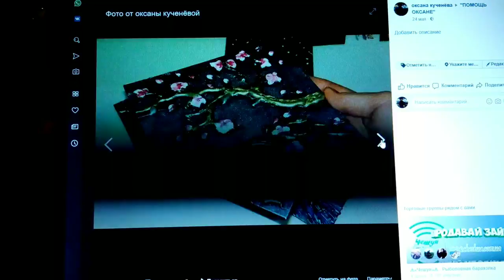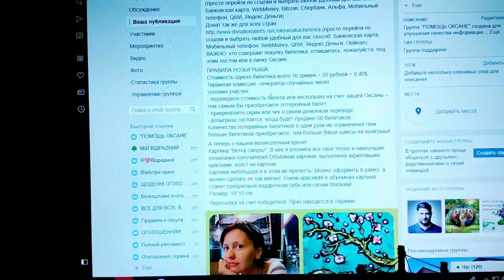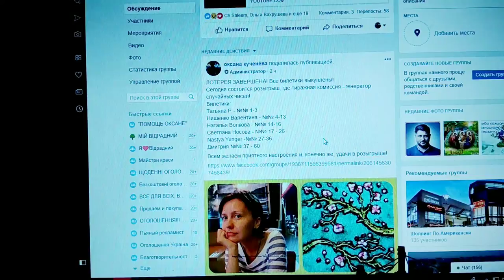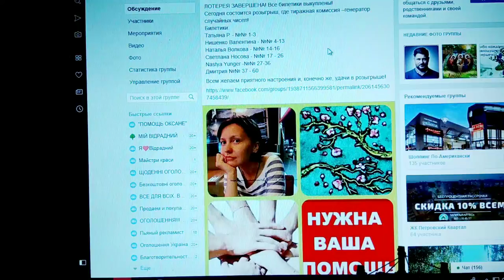ЛОТЕРЕЯ ЗАВЕРШЕНА! ОПРЕДЕЛЯЕМ ПОБЕДИТЕЛЯ! И запускаем новую лотерею!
Определяем победителя с помощью генератора случайных чисел! И запускаем новую лотерею, условия остаются те же!